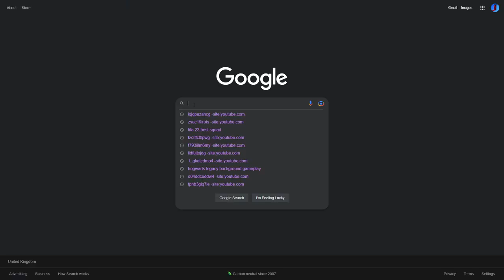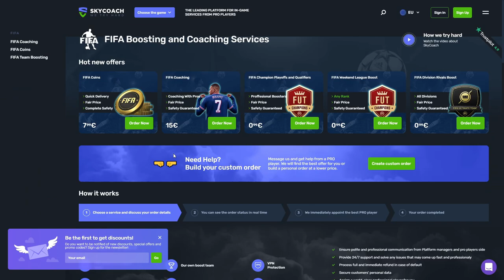HOW TO COMPLETE FUT FUTURE STARS ACADEMY NICOLO ROVELLA OBJECTIVES FAST! FIFA 23